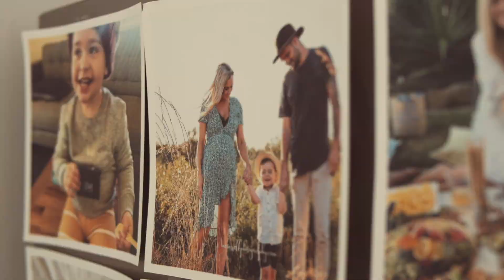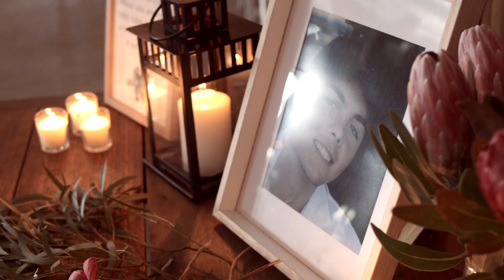Sofi and Ryan's Wedding Videography Aftermovie (Highlights) - Newcastle, Australia - KSC Weddings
Hey i'm Kye, I'm a Wedding Videographer based in Newcastle, Australia - Available worldwide.